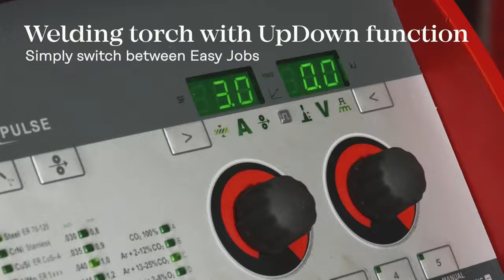Fronius TransSteel Welding Inverters Available from Elmbridge UK!